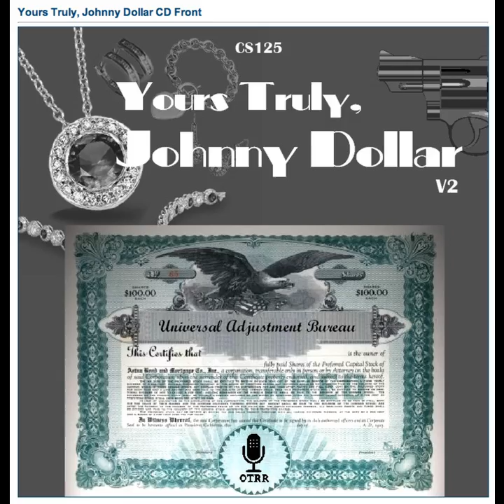Yours Truly, Johnny Dollar - 570203 522 The Kirbey Will Matter[AFRTS]